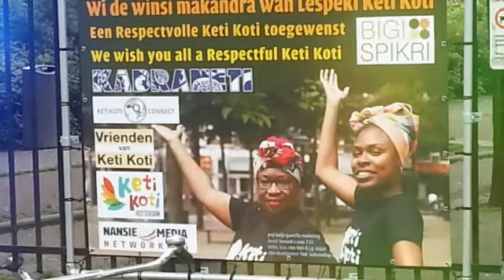VOTE 21.03.2017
BECAREFULL THE LIES OF POLITICIANS